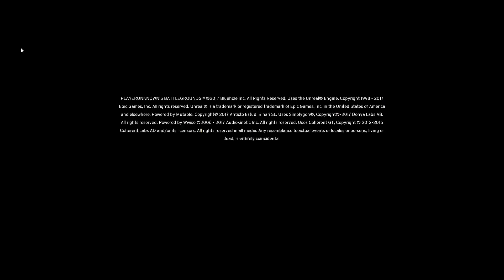Idiots Plus The #1 N/A Ark Survival player - DOLAN (Part 5)